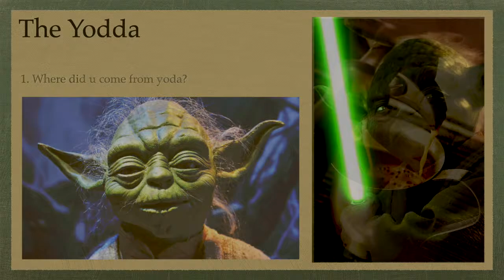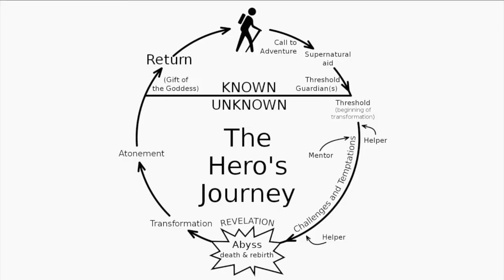Archetypes in Media